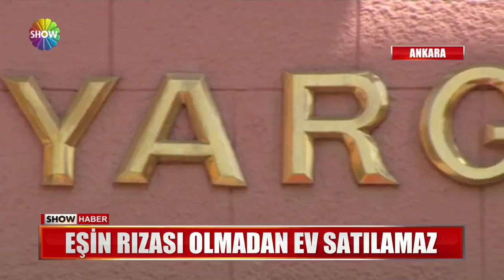Eşin rızası yoksa satış iptal olabilir